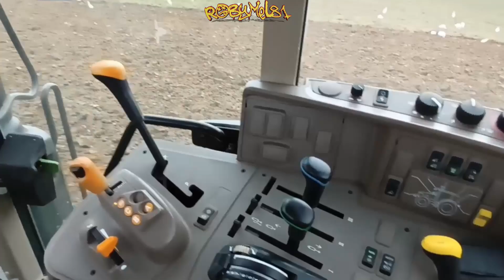JOHN DEERE 6175 M , RULLATURA SU TERRENO ARATO ➤ Riprese di Federico Bana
🖥️⌨️ Specifiche del mio Pc:
Processore: Ryzen 9 5900x --
Scheda Madre: Asus Tuf B550Plus Wifi --
Scheda Video: Asus ROG STRIX GTX 1070 8gb --
Alimentatore: Corsair 850W 80+ Gold --
SSD: WD Black 1 tb M2 NVME 4.0 --
Ram: Patriot 32gb 3200Mhz DDR4 --
Case: Empire Gaming Diamond RGB ATX --

OPPURE
💰  Diventa un supporter del canale con una piccola donazione: